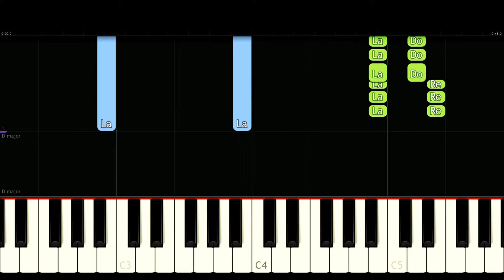Insomnia - Faithless [Easy Piano Tutorial] | SHEET MUSIC + MIDI 🔥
In this piano tutorial you can learn HOW TO PLAY "Insomnia" by Faithless